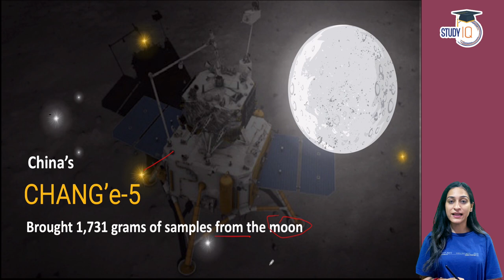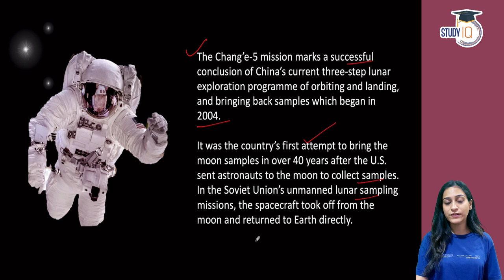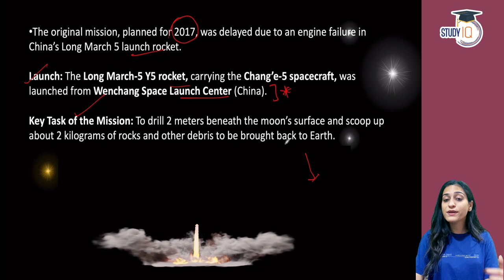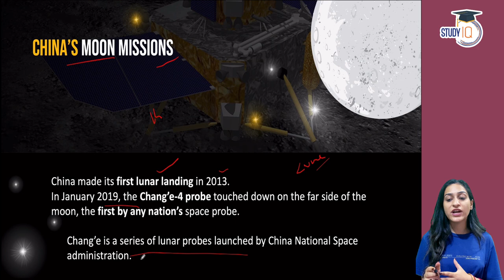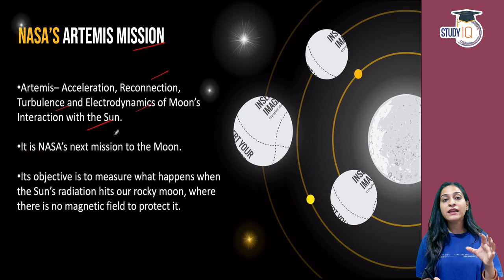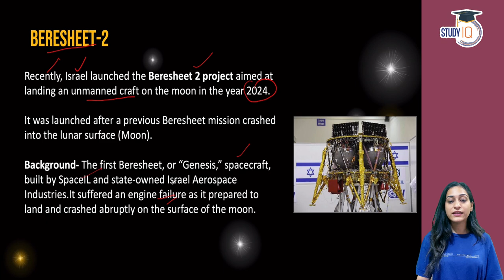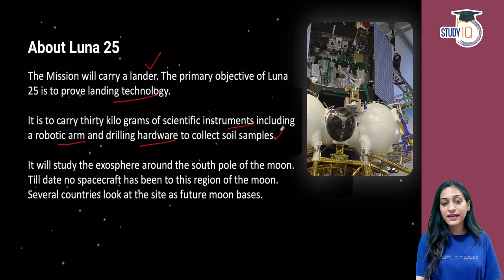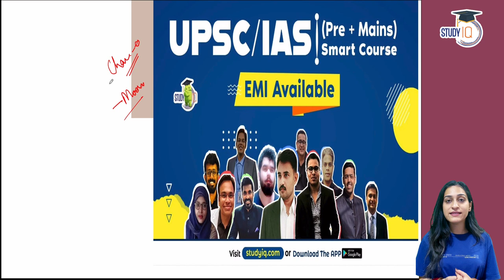China's Chang'e-5 Mission brings Moon samples - Science and Technology Current Affairs